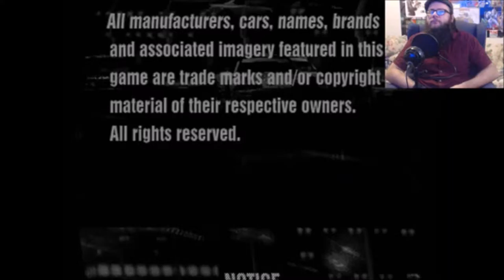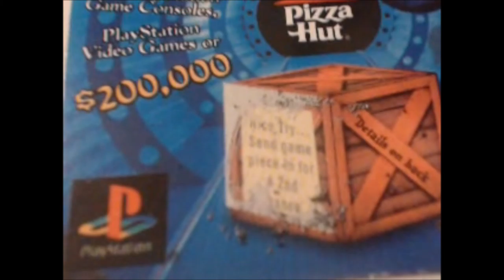Demo Disc Theatre: Pizza Powered PlayStation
On the first episode of Demo Disc Theatre i explore the Pizza-Powered Playstation Demo Disc from Pizza Hut! Extreme! Demos include Crash Bandicoot 3, Tomb Raider 3, Gran Turismo, Medievil, and Metal Gear Solid!